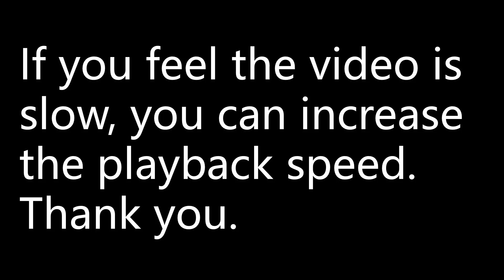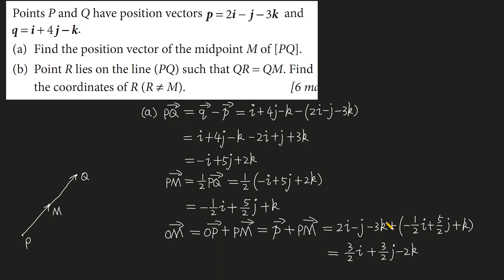Points P and Q have position vectors p = 2i − j - 3k and q = i + 4j - k.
(a) Find the position vector of the midpoint M of [PQ].
(b) Point R lies on the line (PQ) such that QR = QM. Find the coordinates of R (R ≠ M).